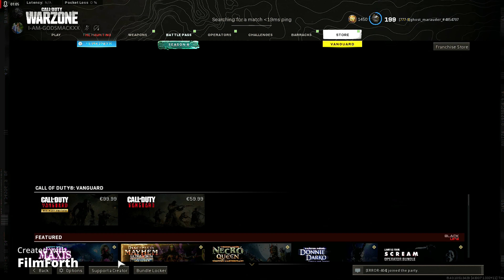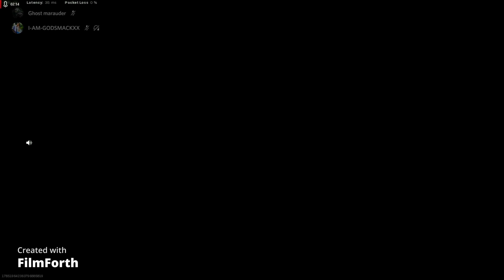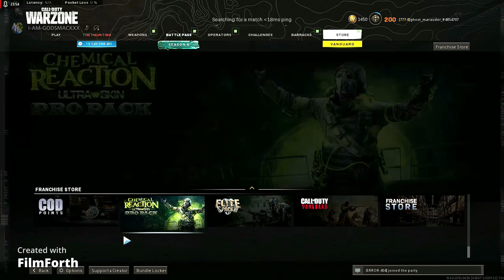War zone Using a drone And also playing with my friends